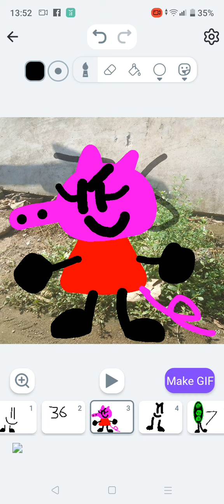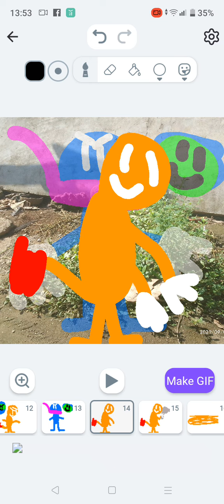battle for dino island part 7